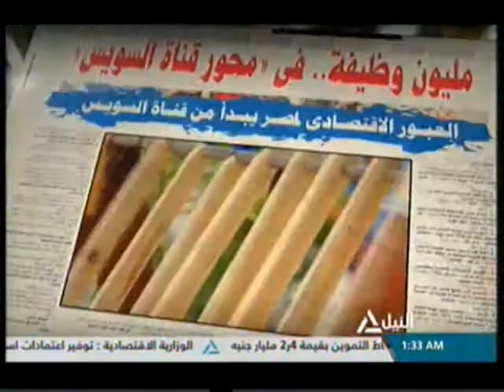الصحافة اليوم 27-4-2016(2)